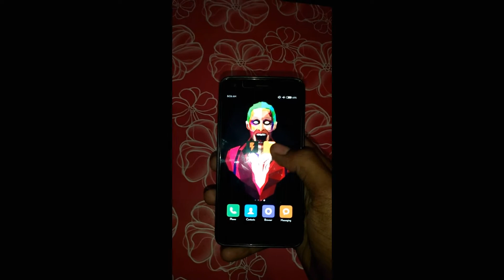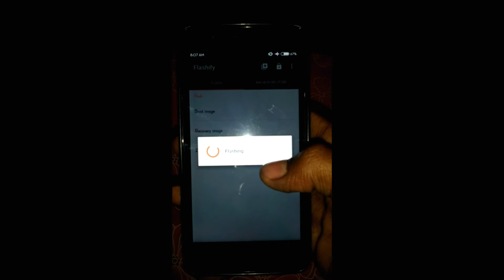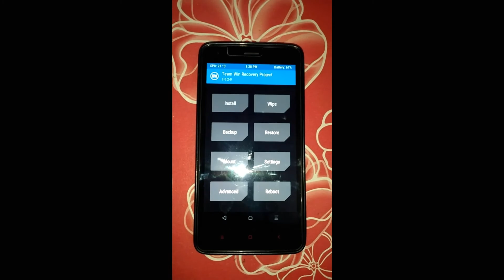How to install TWRP 3.0.2.0 IN REDMI 2/ PRIME without Computer.!!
Hello friends today I'm gonna show you
How to Install TWRP 3.0.2.0 Xiaomi Redmi 2/ prime
Without computer
Let's start...!

हेल्लो दोस्तों आप का स्वागत है हमारे यूट्यूब
चैनेल मई जिसका नाम है Aditya Tech आज मैं
आपको बताऊंगा कैसे क्सिओमी रेडमी 2/ प्राइम
मे कैसे TWRP इनस्टॉल कर शक्ते है
 विठोउत कम्प्यूटर ..!
तो चलिए स्टार्ट करते है .!!!

  How to Root Xiaomi Redmi 2/ prime without
                           Computer
                               Link